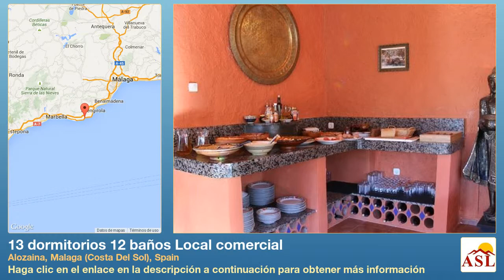13 dormitorios 12 baños Local comercial se Vende en Alozaina, Malaga (Costa Del Sol), Spain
Más información en Local comercial se Vende en Alozaina, Malaga (Costa Del Sol), Spain con 13 dormitorios, 12 baños

¿Buscando algo realmente diferente? Esta propiedad ofrece una oportunidad increíble! Actualmente utilizado como un centro de vacaciones muy exitoso retiro, incluye una encantadora casa privada de más de 250 m² en el total de aprox. 750 m² y con una parcela de m² de superficie construido.

Situado en uno de los más bellos valles pequeños en una reserva natural andaluz, es muy accesible con un nuevo camino dando un tiempo de viaje a Marbella de aproximadamente 45 minutos.

Esta inusual propiedad puede ser asumida con los negocios existentes, pero también sería ideal para un hotel rural o casa gran, único y altamente individual! Reconocida como la mejor sala de yoga en Europa (gimnasio de 100 m²), maravillosas cuevas, piscina artística con hermosa iluminación, dos saunas, uno con sauna infrarroja y convencional, dos cabinas de masaje, restaurante maravillosamente reconstruido con sala de estar y zona exterior con cortinas de cristal, doble acristalamiento, calefacción central, agua magnífico solar, ilimitado corriendo por toda la propiedad y mucho mucho más.

El vendedor ha construido dos recintos exitosas, pero una vez arriba y corriendo, sueña con su próximo proyecto; por lo tanto la venta! La propiedad tiene un potencial fantástico, viene con una renta inmediata, si aceptas el negocio existente como hay grupos regulares regresan cada año.